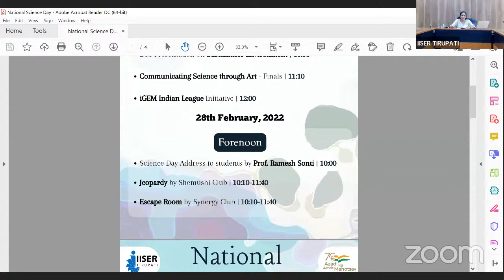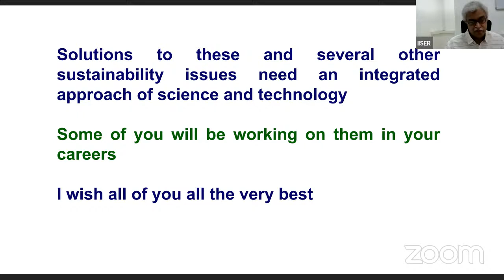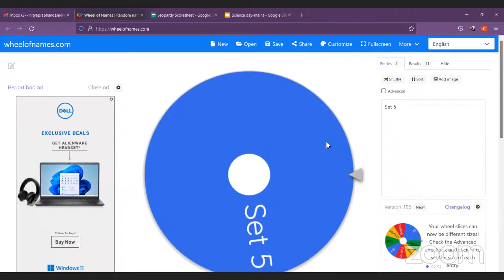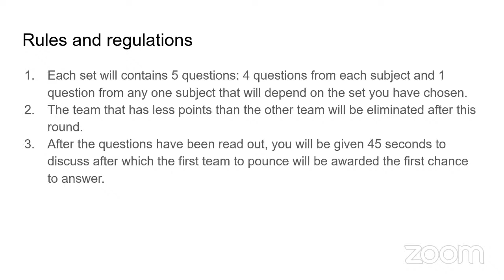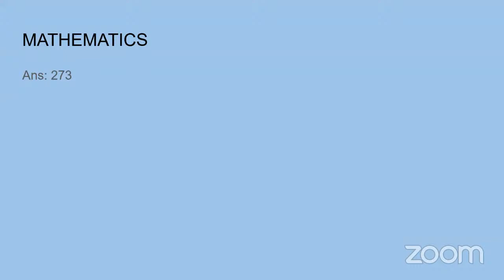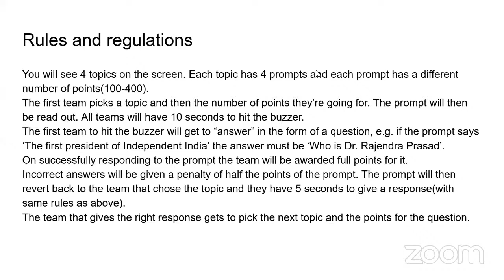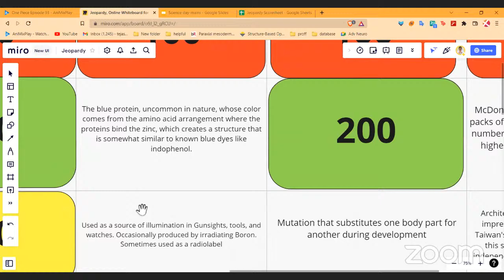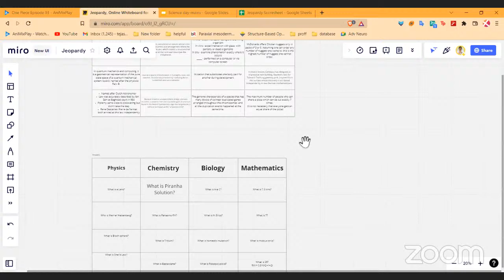Day2: National Science Day celebrations at IISER Tirupati